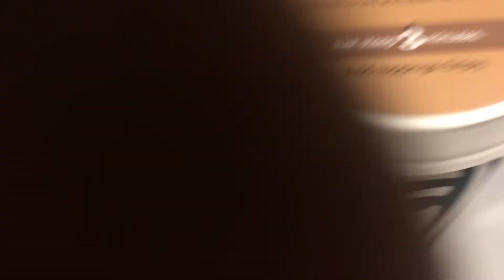VEGETARIAN WHAT I EAT IN A DAY // Recipes, supplements, and more!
Supplements details below!

Hey everyone! Welcome back to another video! This week I am taking you through a full day of eating, vegetarian style! This is a typical day of eating for me, so I hope this puts into perspective how every diet is different!
As always, I hope you all enjoy this video!